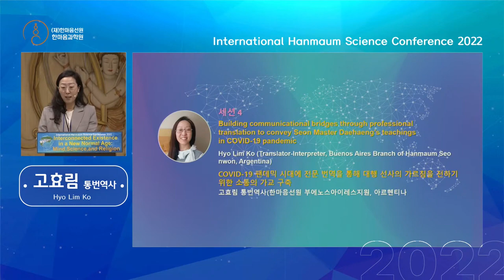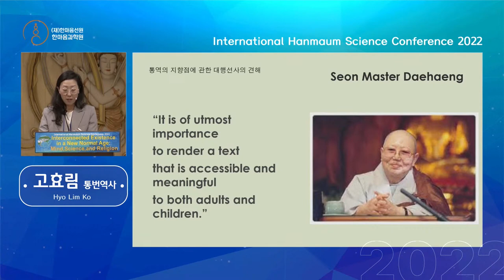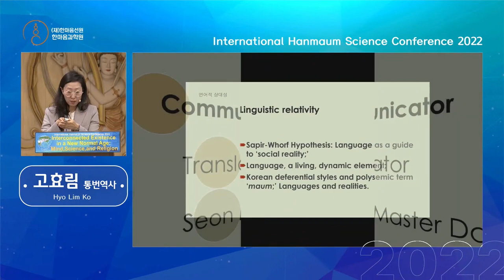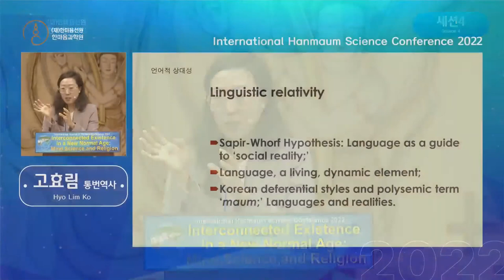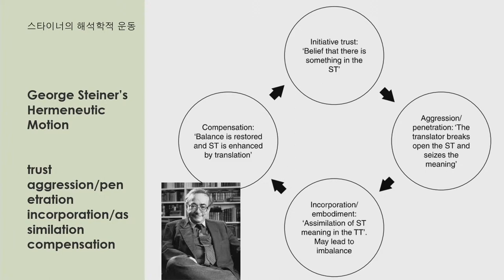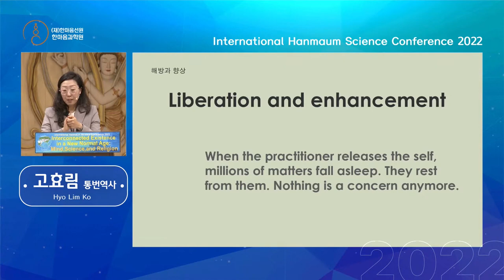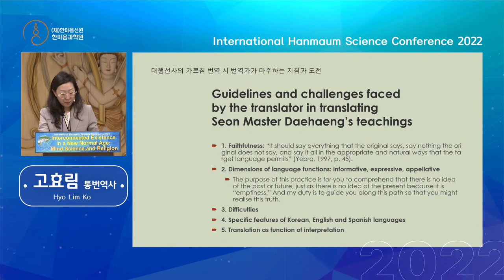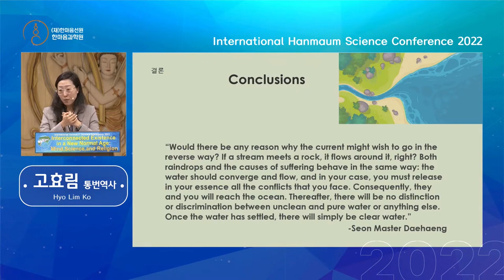Hyo Lim Ko_Building communicational bridges through professional translation to convey Seon Master..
Session 4: Spiritual Practice & Communication
Moderator: Prof. Sangyoon Kim (Duksung Women's University)
 Building communicational bridges through professional translation to convey Seon Master Daehaeng’s teachings in COVID-19 pandemic